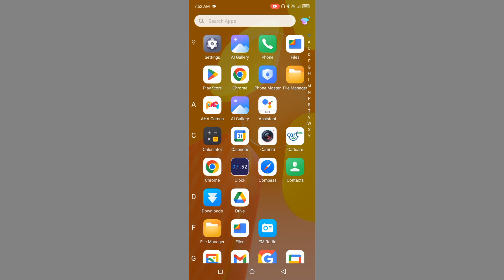Itel P40 Me Dial Pad Tones ON Kaise Kre l How To Use Dial Pad Tones Itel P40